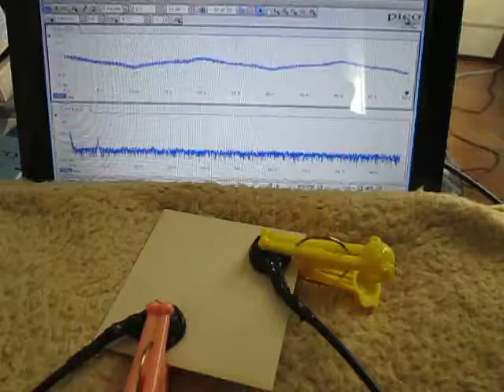超音波測定システム Ultrasonic measurement System